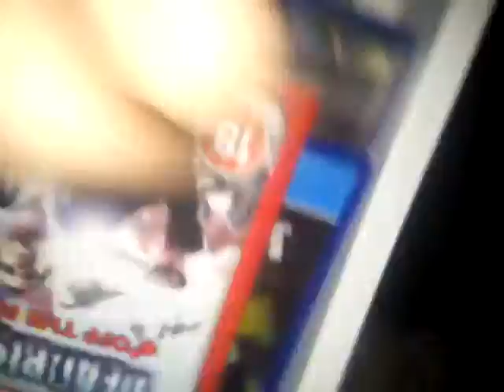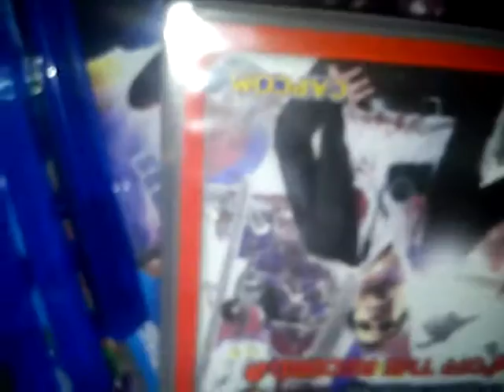Why I'm not playing Alien Isolation.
Odd video I know. But in today's topic. Im gonna be questing myself why am I not playing Alien Isolation. just a silly random topic i wanted to discuss.